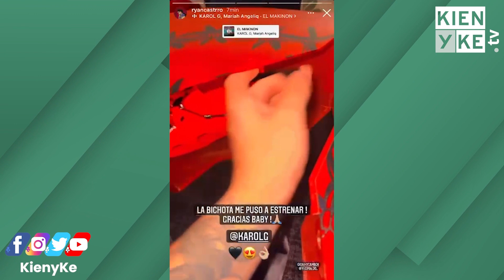El regalo de Karol G a Ryan Castro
A través de su cuenta de Instagram, el intérprete de grandes éxitos como 'Jordan', 'Malory', 'Mujeriego', entre otros, publicó un video en el que expresó su emoción por recibir un regalo de la popular 'bichota'.